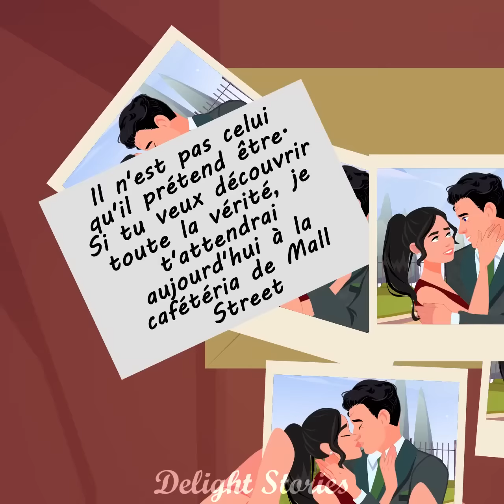Je suis tombée amoureuse d'une réincarnation d'un mari qui détruit ses maîtresses